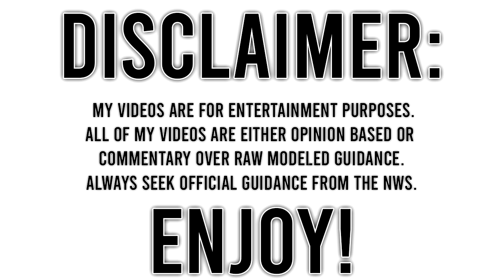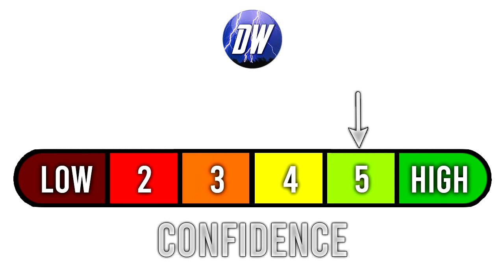Upcoming Major Heat Wave... 100 +, Extreme Heat, Severe Weather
In today's video we talk about an Upcoming Major Heat Wave... 100 +, Extreme Heat, Severe Weather...

This heat wave is looking like a much more major heat wave than originally anticipated, and multiple days of 100 degrees or more can't be ruled out.
This is beginning to look like a dangerous heat wave, so look after the elderly, take care of yourselves, and stay cool.